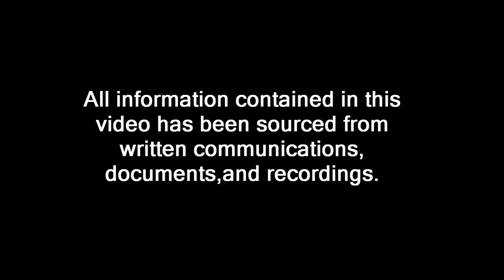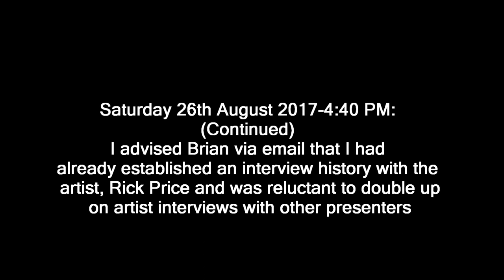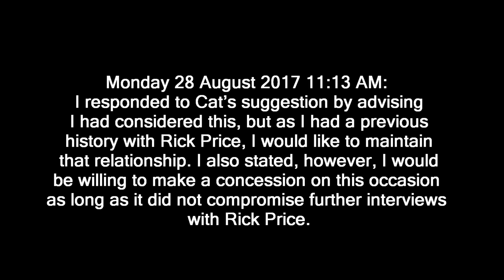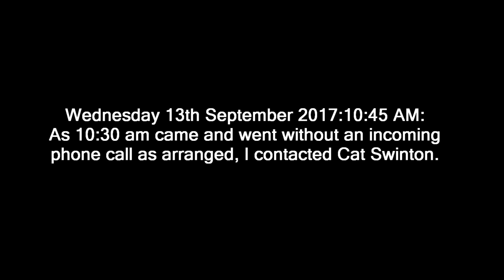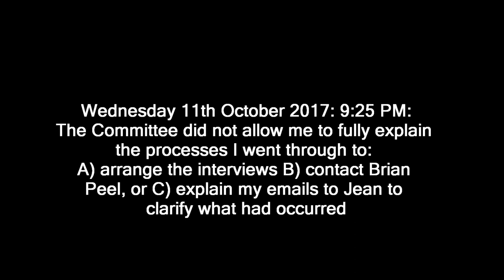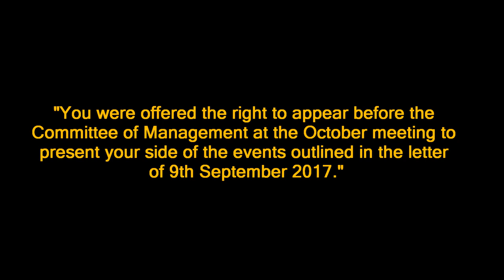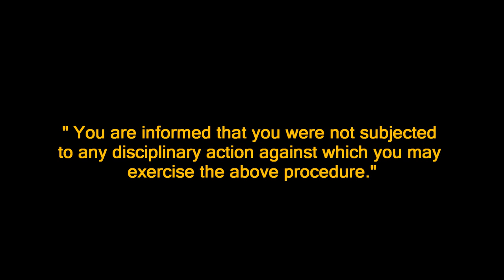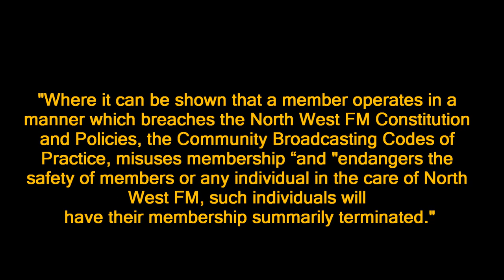Inside The Tin Shed-98.9 North West FM Melbourne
A video documentary produced by James Morrison "The Voice"
 "This video details the series of events which lead up to the termination of my membership at 98.9 North West FM Melbourne AU in October 2017 and subsequent cancellation of my radio programs- "Melbourne's Musos" and "HOMEGROWN" which were broadcast on 98.9 North West FM Melbourne AU collectively since 2012."- James Morrison "The Voice"